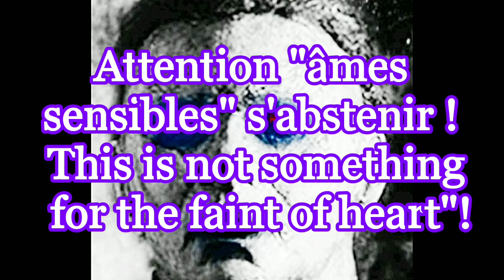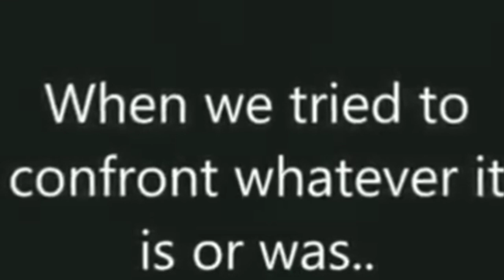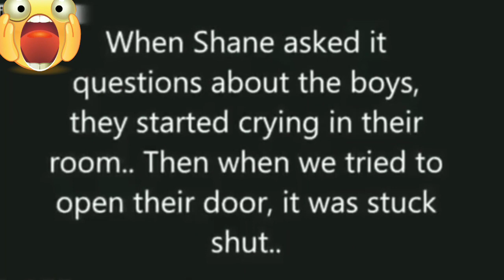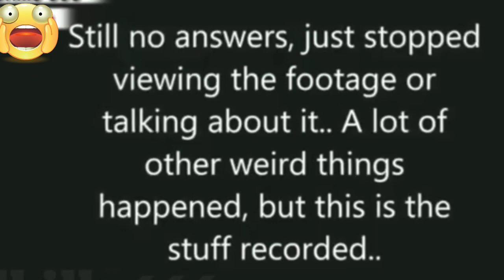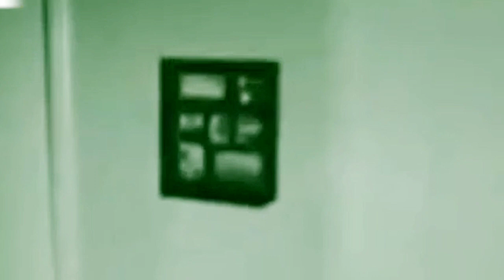Esprits frappeurs, activités paranormales. Poltergeist activity.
Attention: Veuillez prendre note que certaines scènes contiennent des images, pouvant heurter la sensibilité des plus jeunes ainsi que des personnes non averties.

Please note that some scenes may contain images that may offend the sensibilities of visitors.

Le paranormal est un terme utilisé pour qualifier un ensemble de phénomènes supposés qui ne sont ni observables, ni explicables scientifiquement. Ces phénomènes paranormaux sont l'objet d'étude de la parapsychologie. Le préfixe « para » désignant quelque chose qui est à côté, en marge de la « normale », laquelle peut faire référence au consensus scientifique ou la normalité.

Puisque ces dits phénomènes n'ont aucune preuve d'existence, l'imagination et les suppositions ont le champ libre. Les initiateurs de la parapsychologie se sont donnés comme objectif d'étudier d'une manière scientifique ce qu'ils considèrent comme des perceptions extra-sensorielles et de la psychokinèse